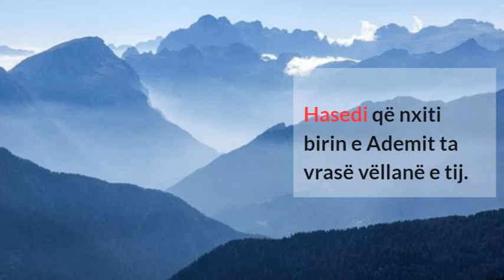Kujdes nga tri gjëra shkatërruese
-Lakmia që nxorri Ademin (alejhi selam) nga xheneti.
-Hasedi që nxiti birin e Ademit ta vrasë vëllanë e tij
-Mendjemadhësia që zbriti shejtanin nga pozita e tij.